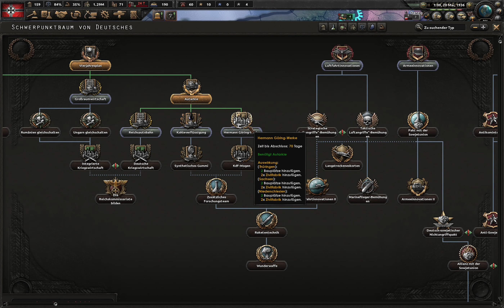Lets Play Hearts of Iron 4 (Elite) (Deutsches Reich) 1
Story:
Die Welt wird von unzähligen tyrannischen Menschen beherrscht und wir machen uns auf, sie zu stürzen und die Welt unter unserer friedlichen Herrschaft zu vereinigen.

Langweiliges Hintergrundwissen:
Hearts of Iron ist eine weitere, mehrteilige Serie von historisch simulierten Globalstrategiespielen aus dem Hause Paradox Interactiv. Ziel des Spieles ist es, eine Nation durch geschickte Diplomatie, militärische Stärke und funktionierende Wirtschaft zur mächtigsten ihrer Zeit zu führen und möglichst viele Siegpunkte zu erlangen. Dabei existieren keine Missionsziele, welche den Spieler durch den Spielverlauf geleiten sollen. Ihm steht es völlig frei, ahistorisch oder nach historischen Fakten zu spielen. Man kann direkt auf bedeutende historische Ereignisse Einfluss nehmen sowie die Regierungs-, Gesellschafts- und Wirtschaftsform seiner Nation bestimmen.